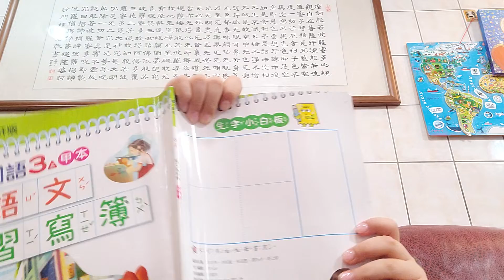昱辰，三年級上學期國語甲本第9課朗讀